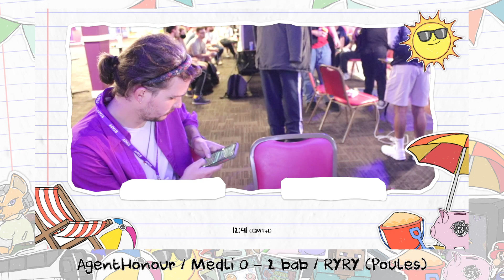Fête 3 - AgentHonour (C. Falcon) & Medli (Mr Game & Watch) vs. bab (C. Falcon) & RYRY (Fox) - Poules